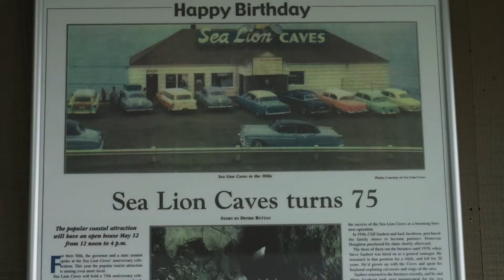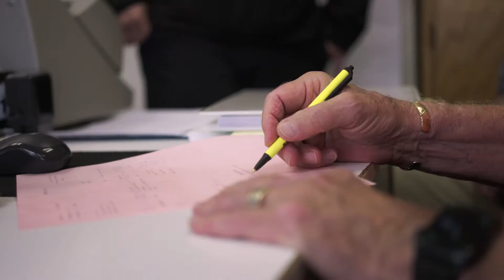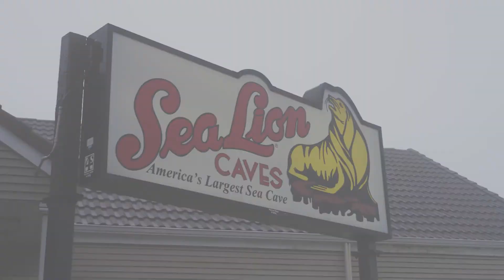Sea Lion Caves, OPB forge a strong community relationship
Celebrating its 90th anniversary in 2022, the well-loved Sea Lion Caves is a long-standing member of the Oregon Coast community. When the pandemic hit in 2020, Steve Saubert, co-owner of Sea Lion Caves, sought help from Oregon Pacific Bank to weather the storm. They were right there for us, Saubert says. Mike Webb, Commercial Relationship Manager at OPB’s Florence Branch, says he appreciates the opportunity to assist local businesses like Sea Lion Caves and build strong community relationships.